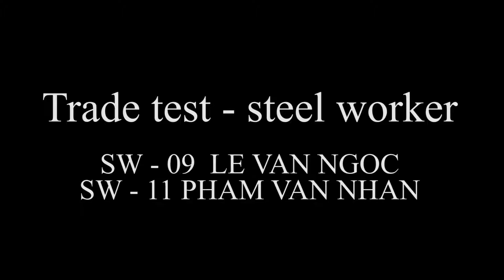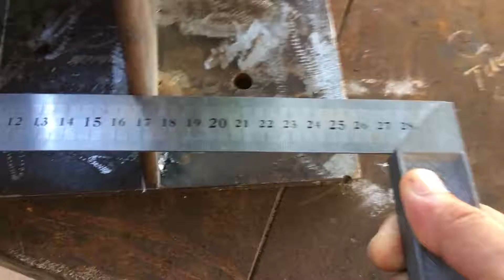Trade test st 3